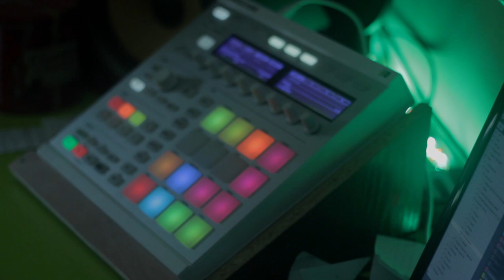Finger Drumming Practice (Maschine)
Practicing some finger drumming and samples to hopefully one day be part of a live band.